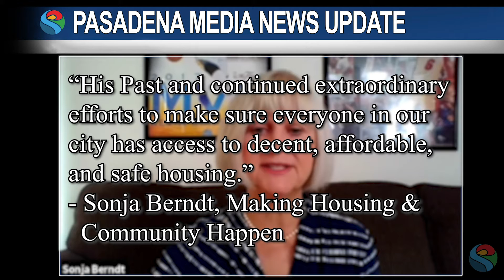PMN John Kennedy Receives "There's No Place Like Home Award"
The Making Housing and Community Happen nonprofit has awarded its “There’s No Place Like Home Award” to District 3 council member John Kennedy.